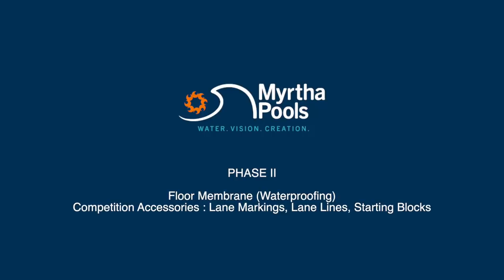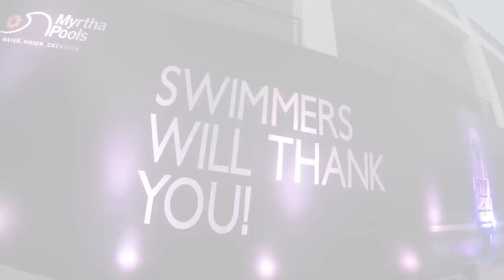Installation timelapse Padukone Dravid Centre for Sports Excellence – Bangalore (India)